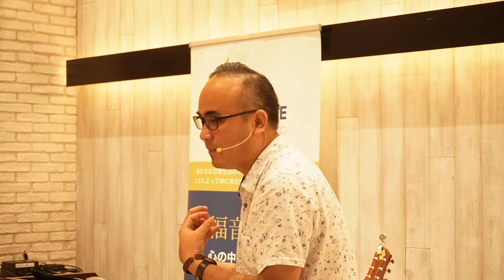A Radical Gospel Community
A Radical Gospel Community | Acts 4: 32–37 | Pastor Joey Zorina

What does a community changed by the Gospel look like?  Last week we saw in ch. 4, that in the face of opposition, the apostles trusted in God’s sovereignty and the power of prayer.  V. 31 says that when they had prayed, the entire place was shaken and they continued to speak the word with boldness.  The preaching of the Word was so effective that it radically changed their community.  So in our passage, we’ll see:- a) The unity beneath the surface.  b) The power to testify of Jesus.   c) The grace to share our treasures.